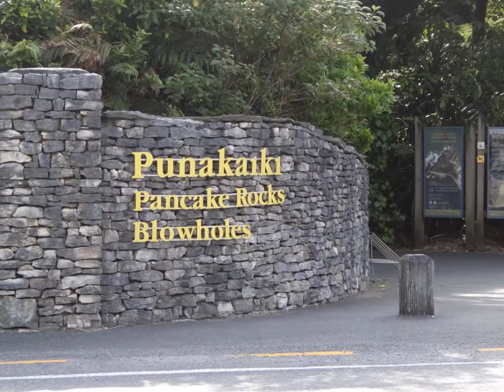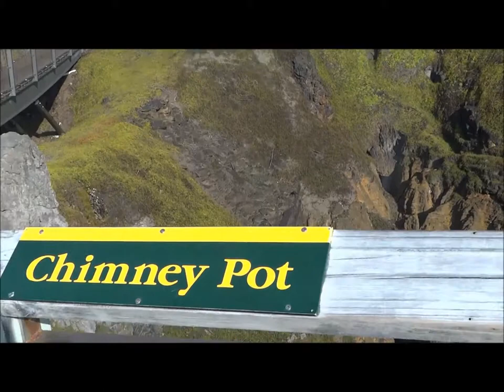New Zealand End To End Part 5 Punakaiki Blowhole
Westsport  --- 56 kms / 50 mts  -- Punakaiki --- 46 kms / 42 mts -- Greymouth

West Coast of the South Island is a great drive destination by itself.  Stay in Westsport or Greymouth is ideal, we stayed in Greymouth on our North South drive on this coast. The sight of the Pan Cake Rocks at Punakaiki is a sight so see, remnants of dead marine life over 30 million years came out of water and created this masterpiece of nature. The cliffs, formations and shapes can be viewed through a loop walkway with guard rails, need to keep children safe. A perfect place to stretch legs and spend 1 hour on the drive.

The highlight is the blow hole, if you wait some time, it spews a jet of water from time to time, you can see on this clip.

The Tasman Sea on one side, the road snakes along climbing with the raises and falling with the troughs, you can cross the Paparoa NP on this coast.  Greymouth being a big town here offers a one day chill out with enough sights to see inside the town.